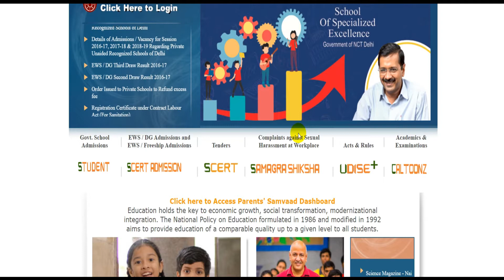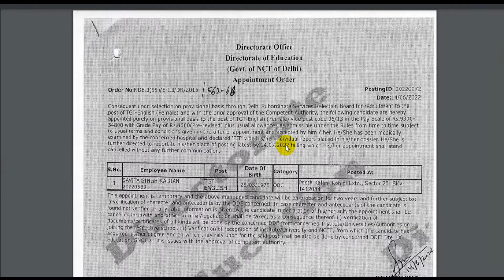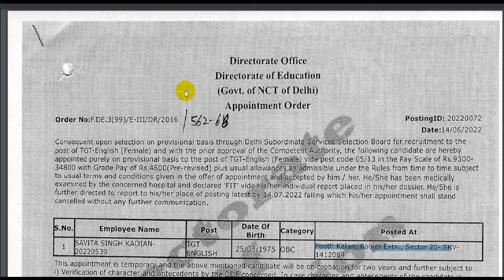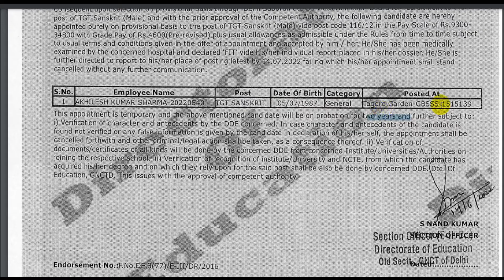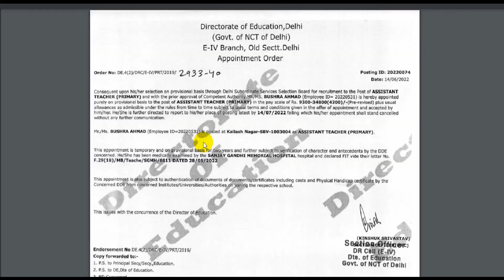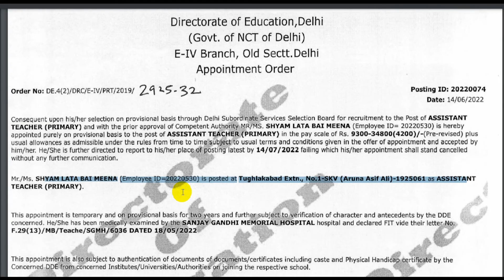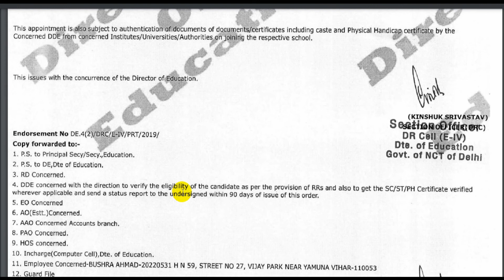DOE DELHI NEW GOVT TEACHERS RECRUITMENT 2022 | DOE DELHI NEW IMPORTANT URGENT NOTICE 2022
DOE DELHI NEW GUEST TEACHERS RECRUITMENT 2022 | DOE DELHI NEW IMPORTANT URGENT NOTICE 2022

About me *

 🏷 TAGS-